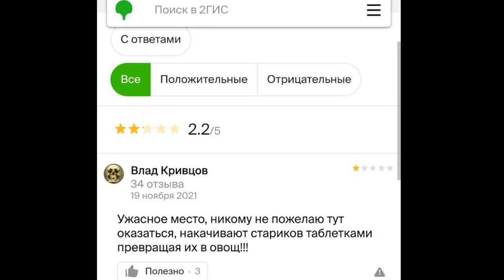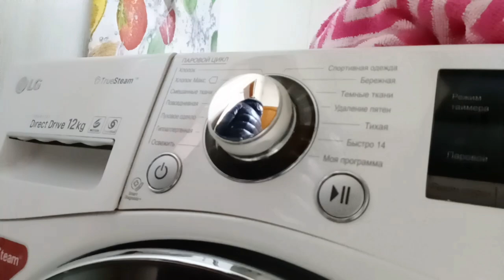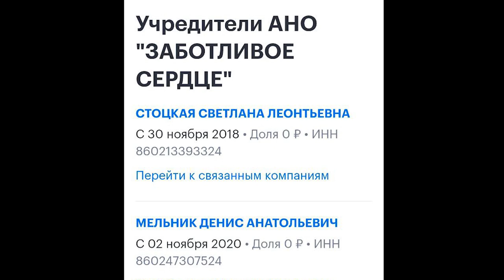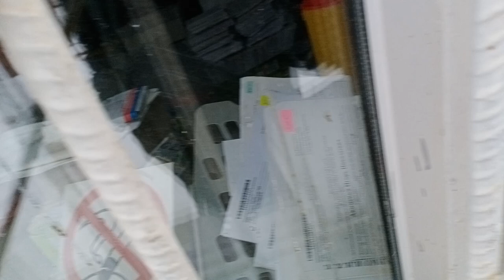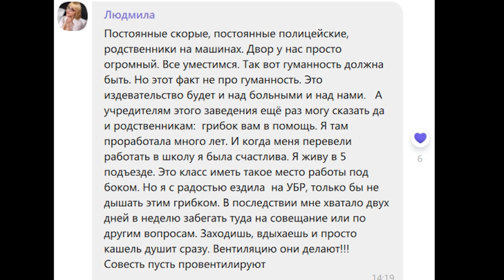ЧЁРНЫЙ ПРИЮТ или ВЕНТИЛЯЦИЯ СОВЕСТИ 2022.11.12 Сургут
если кто хочет поставить роспись пишите в личку в телеграм @onton или звоните 66-77-44.
сообщите улицу и дом, номер квартиры, номер телефона если не работает телефон, этаж и до скольки можно зайти

От: жителей микрорайона 25 города Сургут
домов 21, 21/1, 31 по проспекту Комсомольский
 и домов 8 и 10 по проезду Первопроходцев
во все инстанции
ИЗВЕЩЕНИЕ
Нам стало известно, что примерно с 6 октября 2022 года в одноэтажном здании по адресу проспект Комсомольский дом 21/2 находится некий «дом для пожилых» под руководством директора Мельник Денис и заместителя директора Стоцкая Светлана Автономной Некомерческой Организации «Заботливое Сердце». На данный момент там размещены примерно 10 пациентов, планируется до 25.
Мы уверены что здание находится в ужасном состоянии и представляет угрозу жизни и здоровью как самих пациентов так и представляет угрозу жизни и здоровью жильцов окружающих жилых домов, в том числе детям, на основании следующих фактов:
Влажность - идеальная среда для роста плесени, грибков и размножения бактерий
На потолке следы подтёков и чёрная плесень (грибок). Во всех помещениях максимальная влажность и сырость, дышать очень трудно и ДУШНО как в бане, пахнет сыростью. Каждое окно в здании полностью запотевшее и буквально «плачет» изнутри. Активно используется парогенерирующее оборудование: гладильный каток Lavanda PF580 с уровнем испарения пара до 1,3 литра в час с температурой нагрева до 216 C°, стиральная машина LG FH495BDS2 с загрузкой 12 кг и с генератором пара в 100 C°, поверхность стиральной машины потрескалась от влажности в трёх местах, две конденсационных сушильных машин Gorenje, утюг Tefal FV 5335 с высокой скоростью парообразования 130 г/мин.  На кухне в больших кастрюлях варят компоты. В каждой комнате есть дыра в стене на улицу 10 см в диаметре, которые заткнуты просто комком бумаги. Две большие раскладные решётки сушилки для белья. Две водопроводные трубы под потолком проржавели. Душевая комната активно используется и имеет два выхода в коридор и в палату. Централизованная вентиляция отсутствует.
Антисанитария
Из двух туалетов работает только один. Примерно на 30 человек. Грязные полы.
Теплоизоляция
Здание не утеплено ни с наружи, ни внутри, ни на крыше. Потолок внутри здания не утеплён. Фасад в ужасном состоянии с большими щелями больше 20 см вглубь и со сквозными дырами диаметром 10 см. Койки для пациентов сплошные железные с одинарным матрасом (зимой будет очень холодно).
Пожаробезопасность
Заезд на территорию заставлен машинами. Расстояние от пожарной машины на дороге до входа в здание 30 метров, стандартная длина пожарного шланга 20 метров. Есть палаты для «особых» пациентов с решётками на окнах и с железными дверями, которые закрыты на железный засов снаружи. Снаружи восемь решёток на окнах. Оба выхода из здания внутри заставлены различными предметами. Входной тамбур заставлен картонными коробками и пластиковыми изделиями. На улице возле входа пластиковые и деревянные изделия. 7 огнетушителей и пожарный ящик находятся в тамбуре на полу перед входом в здание.
Безопасность
В 2-х метрах от здания и вплотную к забору находится детская площадка. В здании отсутствует сейф для хранения наркотических и психотропных препаратов (ст. 228, 228.1 УК РФ). Иногда пациенты сбегают с территории и их ловят и возвращают. В маленькой палате площадью примерно 6 квадратных метров стоит впритык три кровати и одна тумба. На территории стройматериалы, мусор и бетономешалка. Возможно данное здание с 2020 года входит в зону подтопления реки Обь (в соответствии выписки ЕГРЮЛ дома 21) и любое капитальное строительство запрещено. Два месяца назад к зданию пристроили капитальный фундамент для крыльца со стороны 1 подъезда дома 21. Мы не хотим чтобы дети видели как вывозят трупы или как вылавливают сбежавших пациентов под препаратами.
Электрика
Отсутствует резервный аварийный источник электроэнергии. Два электропровода идут в дом 21. Внутри здания на стене висит старый советский железный электрощит. Часть проводки на потолке в туалете не изолирована в гофру или кабель канал.
Правовая основа
В выписке ЕГРЮЛ АНО «Заботливое сердце» (ОГРН 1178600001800) отсутствуют сведения о учредителях и о лицензиях. Земельный участок 86:10:0101065:63 используется не по назначению - Разрешенное использование: под учебное здание юных техников (ст. 8.8 КоАП РФ нецелевое использование земельного участка).
ТРЕБУЕМ:
1. Провести срочную всестороннюю внеплановую выездную проверку по всем фактам на предмет нарушения действующего законодательства и привлечь виновных лиц к ответственности в соответствии с действующим законодательством.
2. Признать здание по адресу проспект Комсомольский дом 21/2 аварийным и снести здание полностью с рекультивацией почвы.
3. На участке с кадастровым номером 86:10:0101065:63 сделать сквер с озеленением.